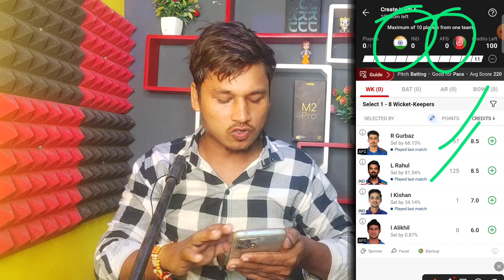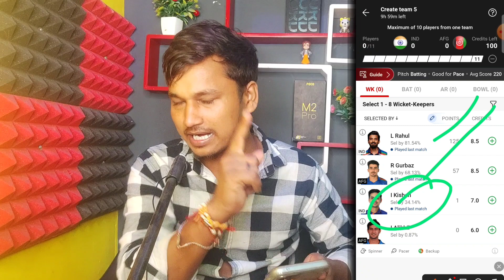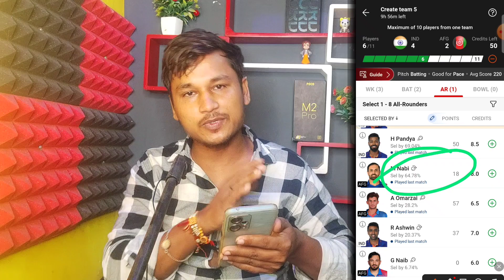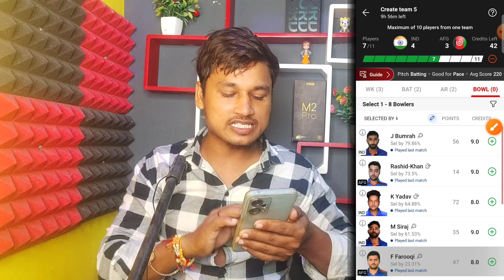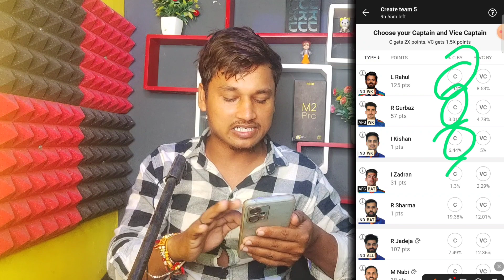IND Vs AFG Dream 11 Team Prediction ||IND Vs AFG Grand League Team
ind vs afg dream11 today
dream 11 team of today match
dream11 team
afg vs ind dream11 prediction
afg vs ind dream11
india vs afghanistan dream11 prediction